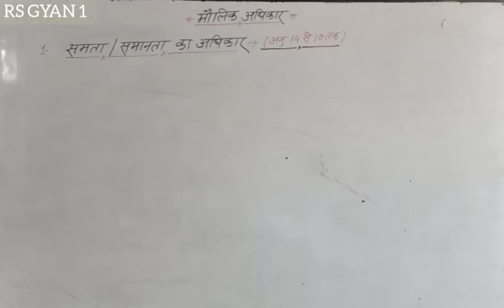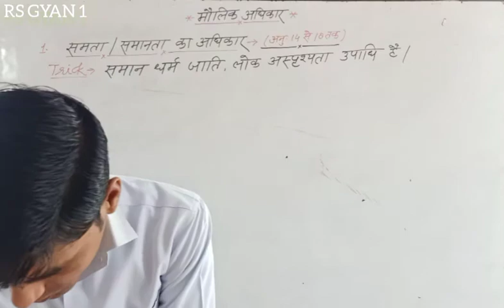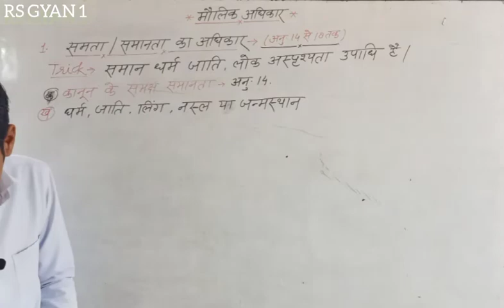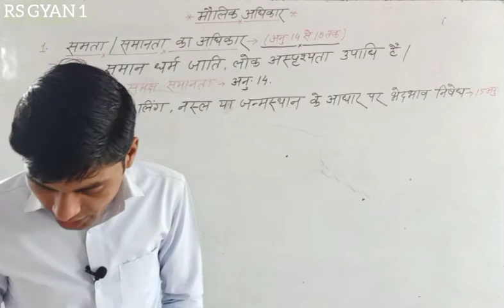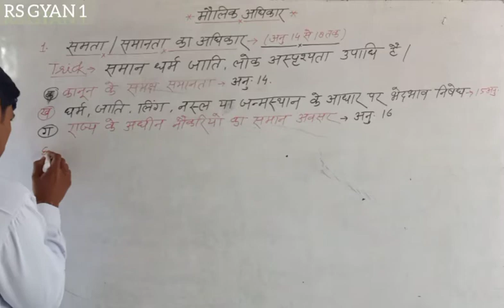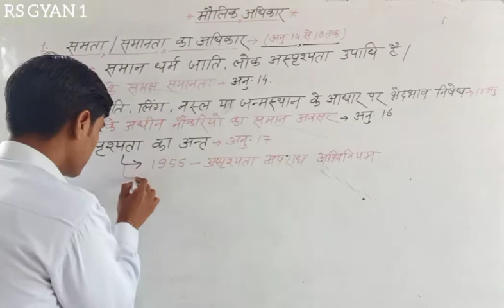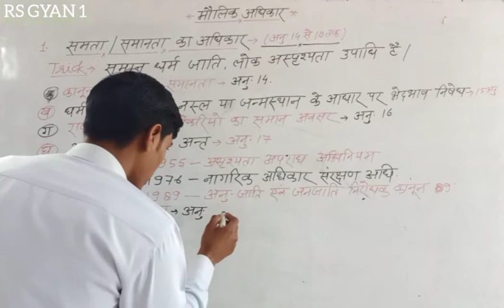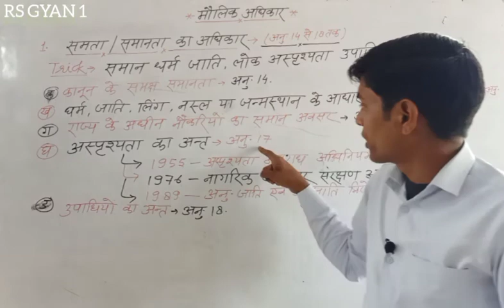समानता का अधिकार Constitution Equality //by RS Sir//STUDY 21 Channel 🙏🙏🙏🙏🙏🙏🙏🙏🙏🙏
मौलिक अधिकार
1_ समानता का अधिकार
समानता के अधिकार के बारे में जितने भी अनुच्छेद हैं अनुच्छेद 14 से लेकर 18 तक सभी के बारे में बहुत अच्छे से जानकारी देने का प्रयत्न किया गया है इस वीडियो के अंतर्गत आप सब इस वीडियो को जरूर से जरूर देखें और समझे और दूसरों को भी दिखाने का प्रयत्न करें वीडियो को शेयर करके आप सभी से अनुरोध है कि इस वीडियो को ज्यादा से ज्यादा शेयर करें धन्यवाद
सामान्य हिंदी की वीडियो को देखने के लिए मेरे चैनल को जरूर देखें 💯% Tricky
RS Educational Classes